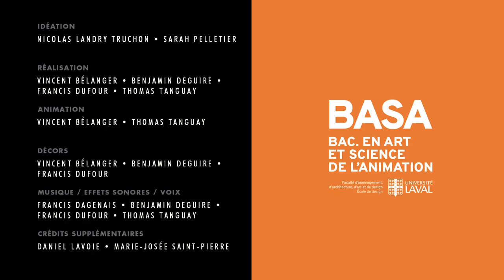Le Taxi Zoo - Animated Short Film